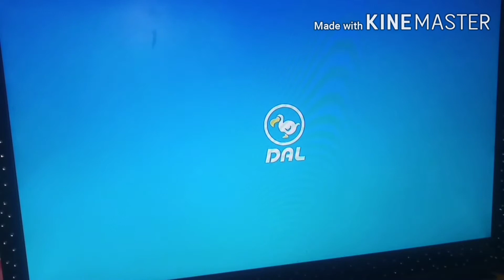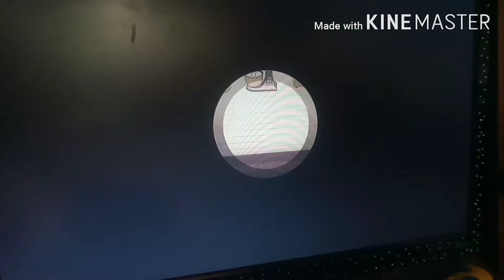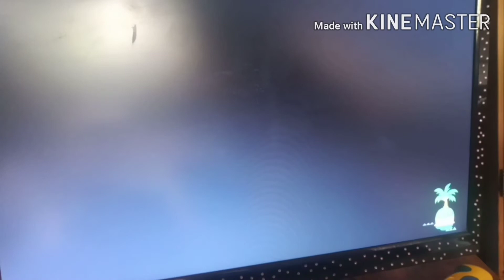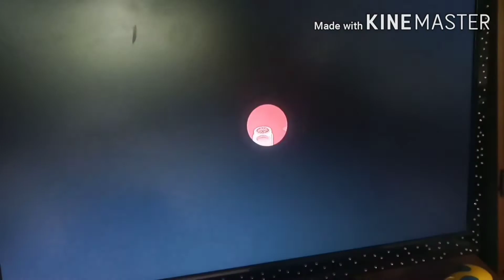short villager hunting and island tour!